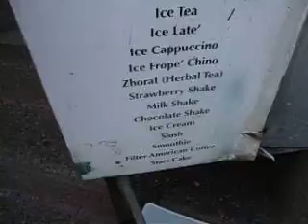Stars and Bucks Cafe Bethlehem Palestine October 2013